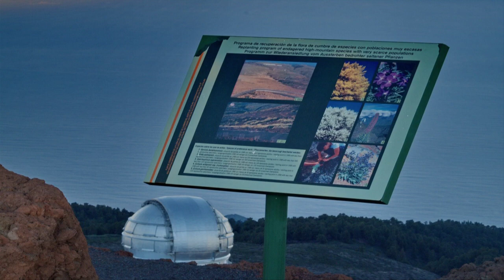AMANECER EN EL ROQUE DE LOS MUCHACHOS